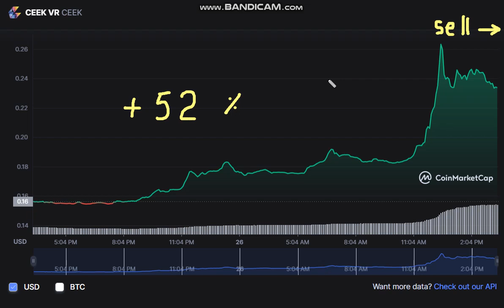🚀 + 52 % CEEK VR CEEK - CEEK VR to USD Chart - CEEK VR CEEK NEWS